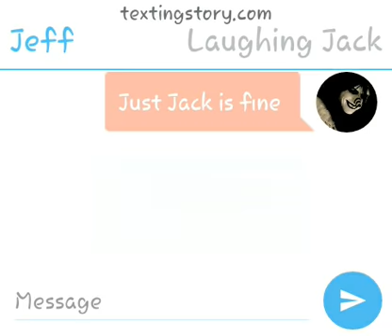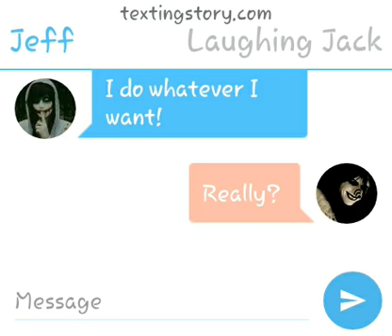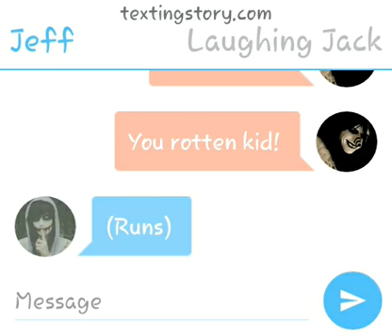Jeff x Jane (Creepypasta)Part #5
Time to add a bit of excitement!
Jeff The Killer meets Laughing Jack in the woods and has a little chat with him. Then Laughing Jack hits Jeff into a tree threatening to break his arms!
Will Jeff get away? Will someone save him?
Watch to find out! ☺